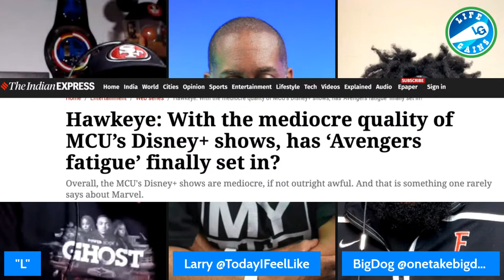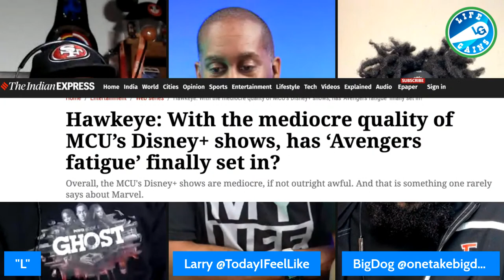Power Book 2 Season 2 Episode 3 Preview - He Will Talk - Hawkeye Season 1 Episode 4 Preview